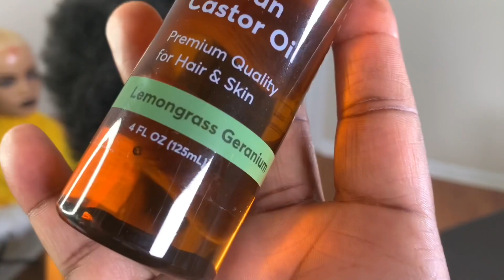#482# THIS DOESN’T LOOK LIKE A CROCHET HAIRSTYLE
ONLY 1 bundle needed